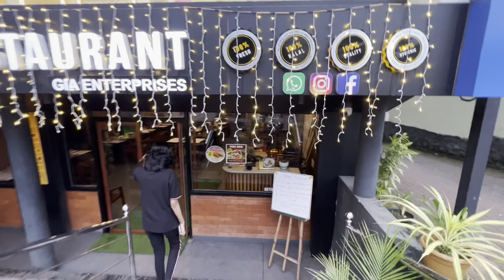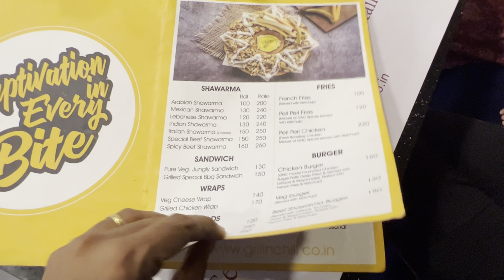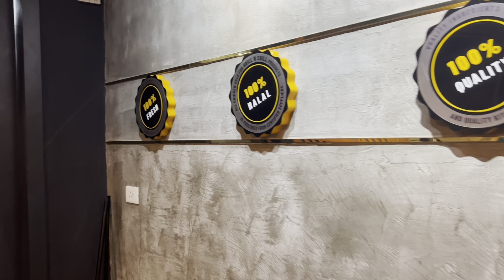Grill N chill CHANGANACHERRY